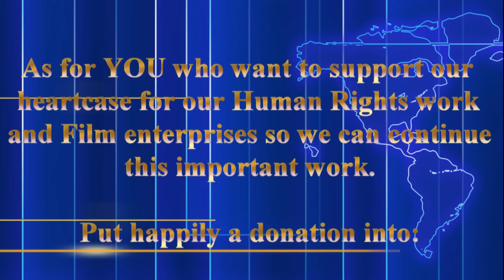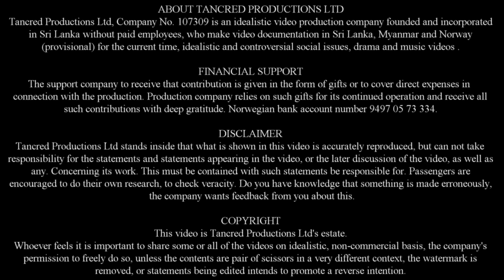Where stands the human rights struggle in Norway today? Reikerås and Aas